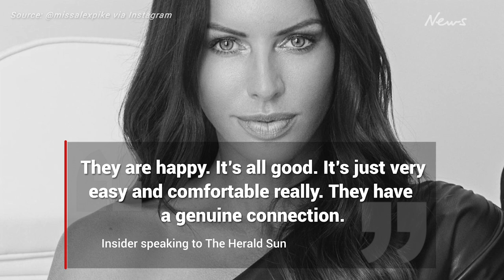Nathan Buckley's stunning new girlfriend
The Herald Sun has reported Pies coach Nathan Buckley has moved on with cosmetic nurse and mother-of-three, Alex Pike.